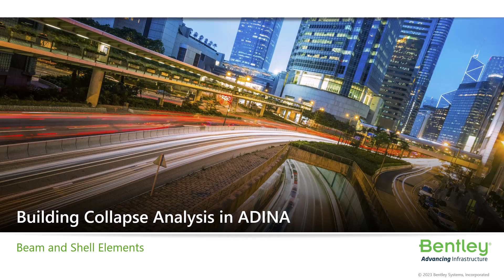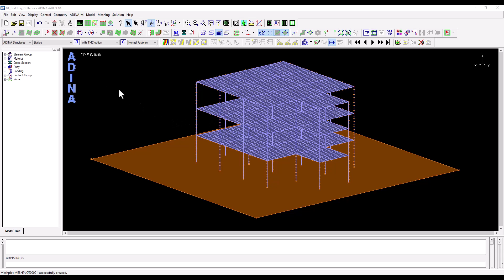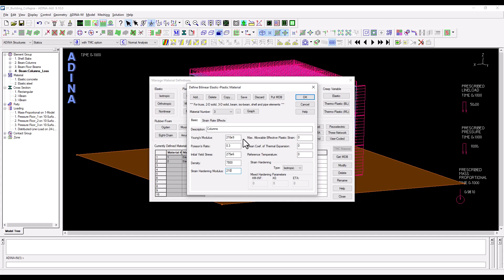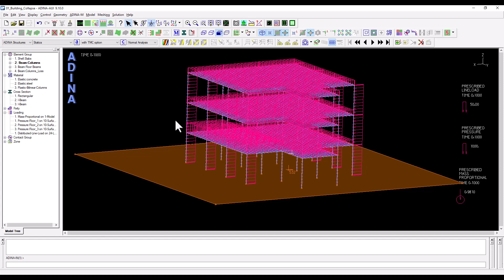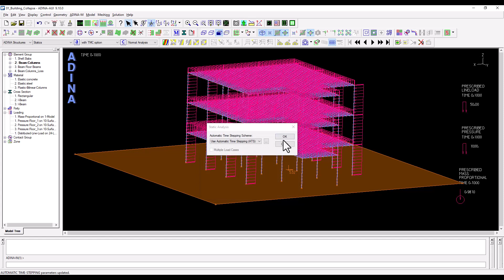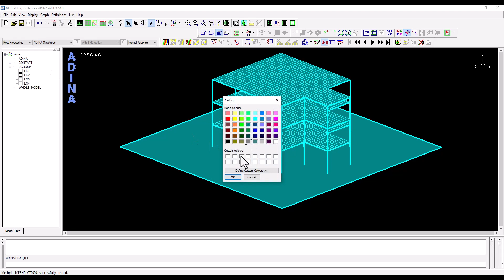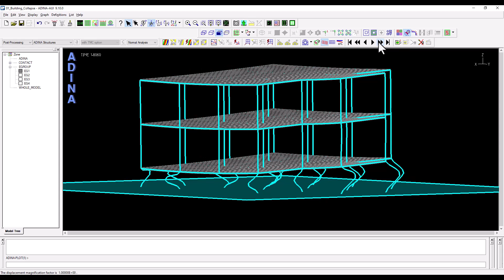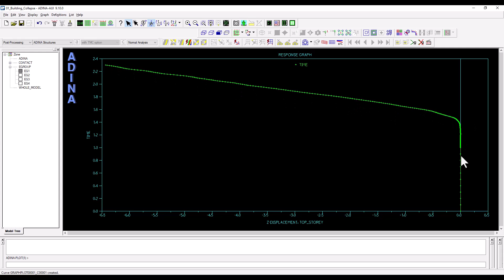Building Collapse in ADINA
In this ADINA training video, we show the steps to perform the collapse analysis of a building structure similar to the one we created in the previous training video using the ADINA special option “Low-Speed Dynamics”.
Collapse analysis may be required to provide redundancy to a new structural design, or to assess an existing asset. We may need to better understand ultimate load capacity and failure mechanisms of the structure, in order to avoid disproportionate collapse.
We may need to perform this type of analysis to assess the structure’s performance under extreme or accidental events such as earthquakes, fires or vehicle impact, or when a key structural member fails or is damaged. In this case, we show the collapse of a structure in the event of a sudden loss of support.